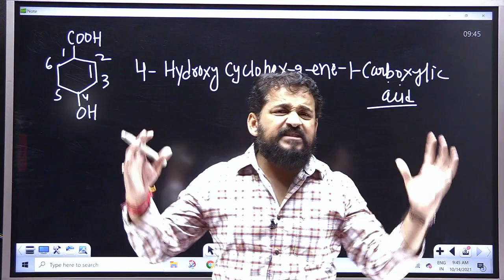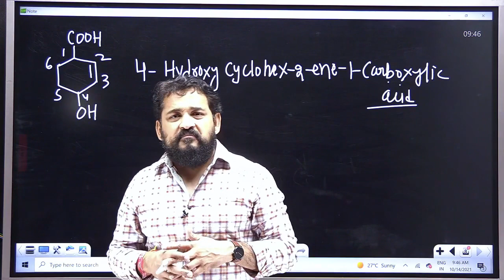DN BRAND motivation neet 2022#